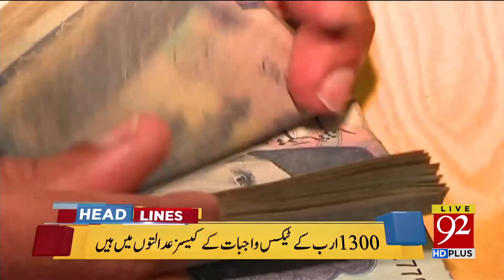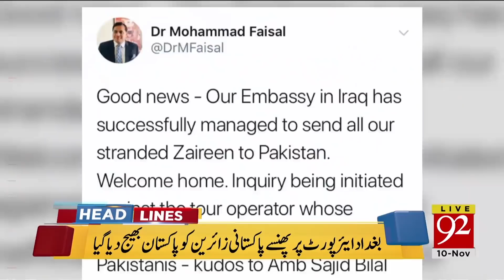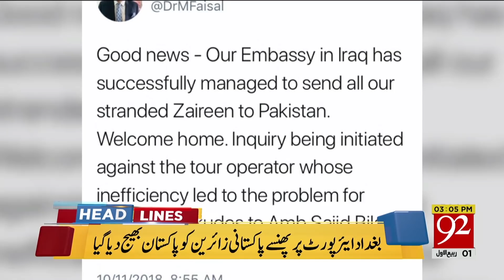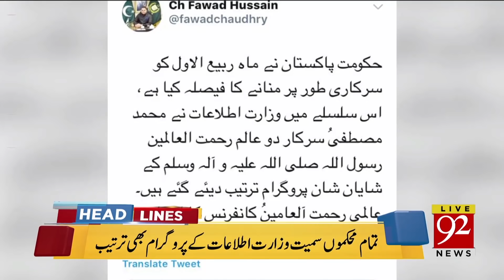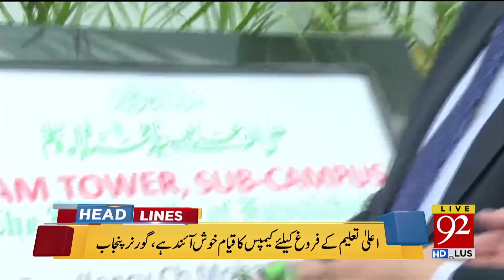News Headlines | 10:00 AM | 10 Nov 2018 | 92NewsHDUK